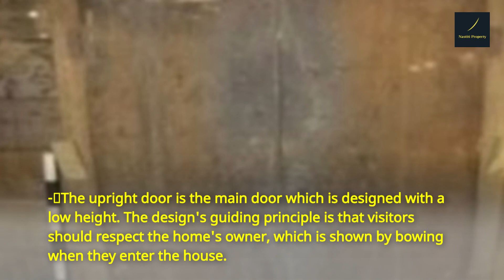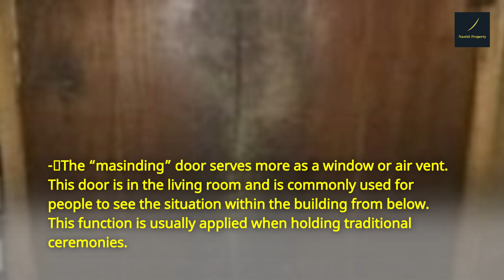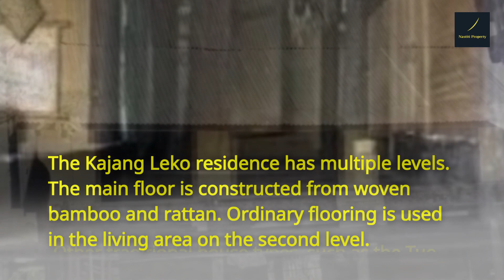RUMAH ADAT JAMBI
Still, on the island of Sumatra, the Jambi traditional house is one of the major works that show the nobility of Indonesian culture. Enjoy watching @Nastiti Channel and always love Indonesia.